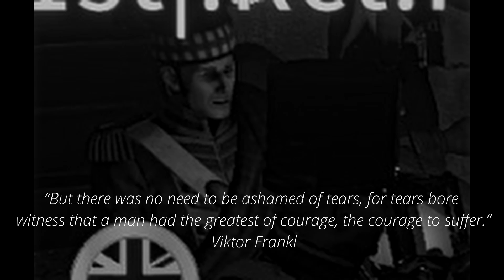The Rise & Fall of the Holdfast Arby's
we may have had the meats but we also had a purpose...